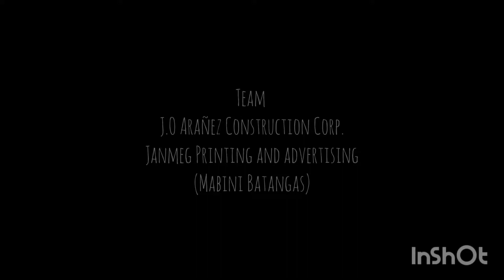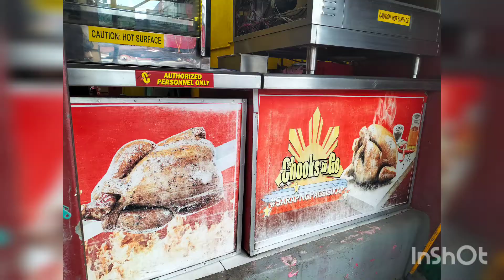Mabini Batangas Signages Installation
J.O Arañez Construction Corp.
Janmeg Printing and Advertising
Acrylic Signages